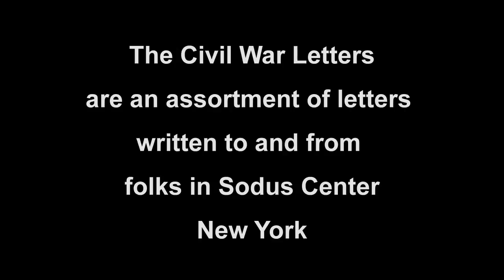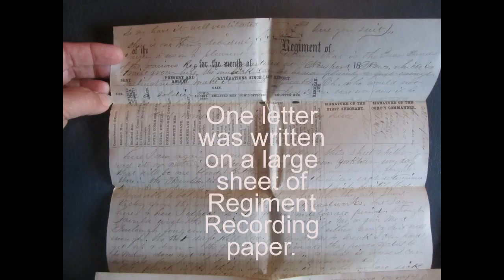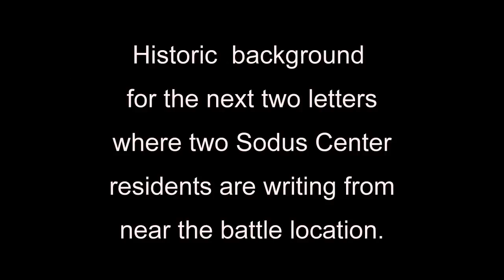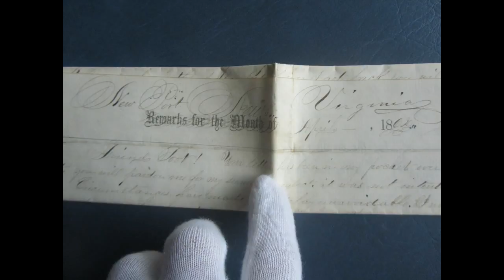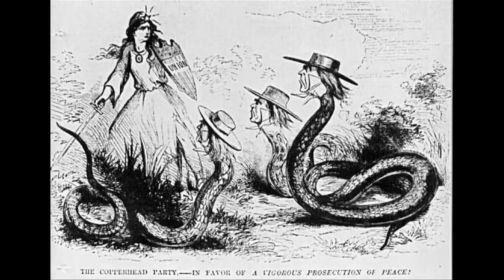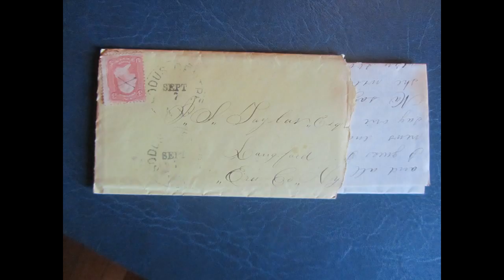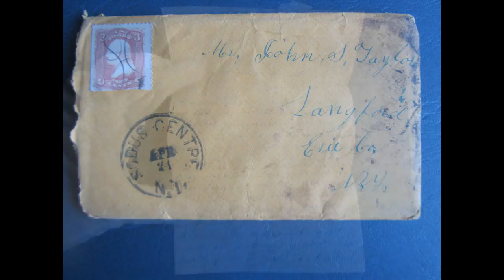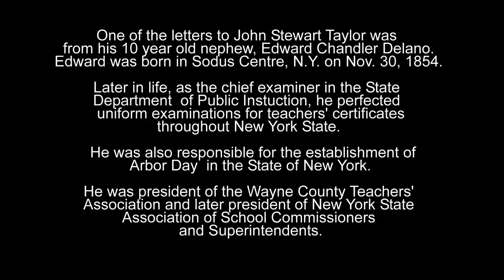The Civil War Letters of Sodus Center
These are letters written from and to Sodus Center, NY during the Civil War.